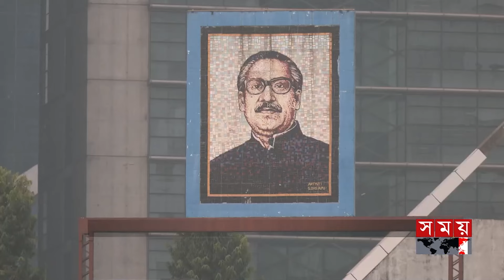খেলার সময় | দুপুর ১টা | ২২ জানুয়ারি ২০২৪ | Somoy TV Sports Bulletin 1pm | Latest Sports News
Somoy TV: t.ly/Se1z
Somoy TV Bulletin: t.ly/iqIq
Somoy Entertainment: t.ly/3dWC
Somoy Sports: t.ly/iASp
SOMOY TV ISLAMIC: t.ly/zU6a

Somoynews.tv: t.ly/Y7ab
খেলার সময়: t.ly/xJ5H
সময়ের গল্প: t.ly/EW3M
এ সময়ের বাণিজ্য : t.ly/m3ir

Groups:
Somoy TV (Official)✅: t.ly/ajiO
Somoy Entertainment✅: t.ly/8CLh
Somoy Business✅: t.ly/4xaJ